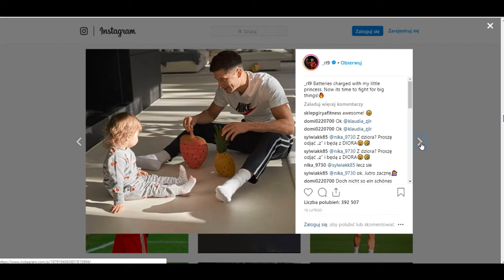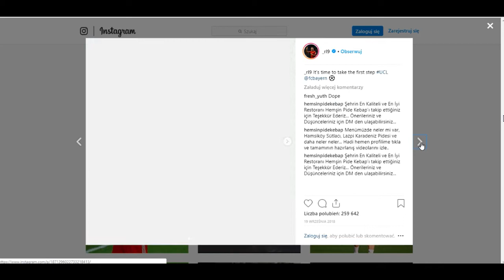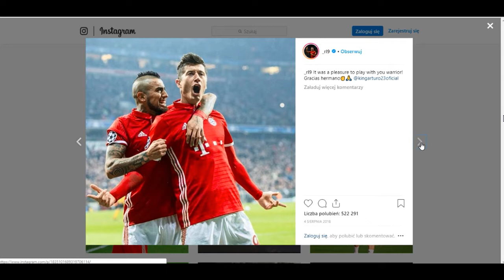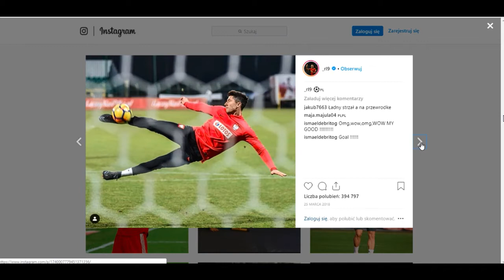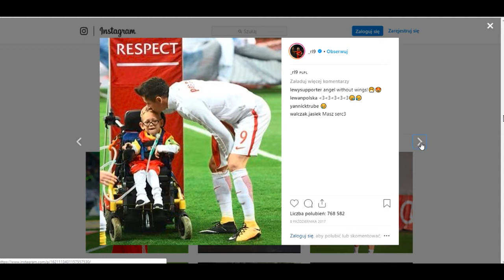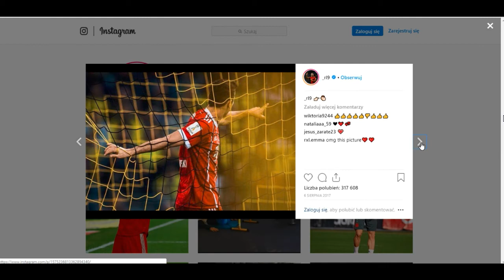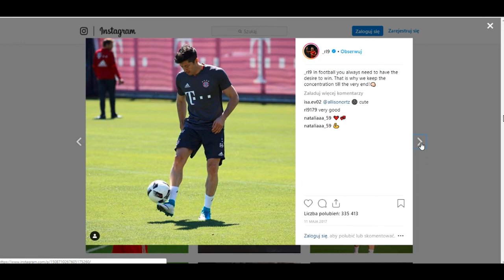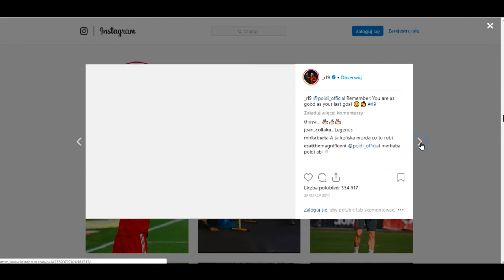Kimmich kolega Lewandowskiego z Bayernu !